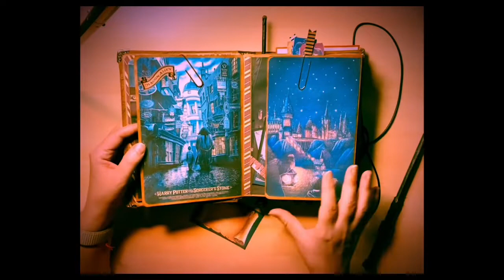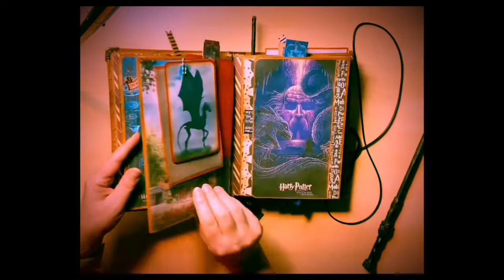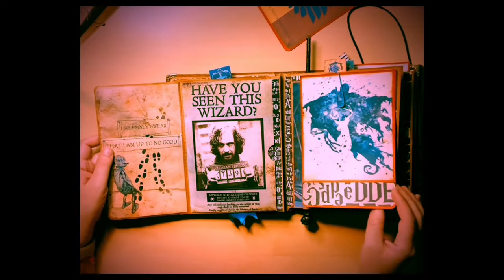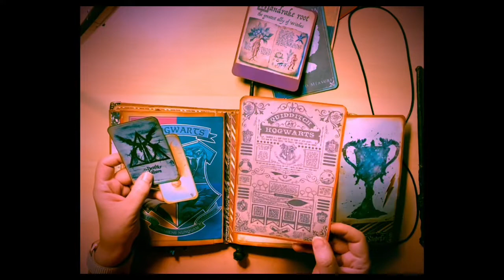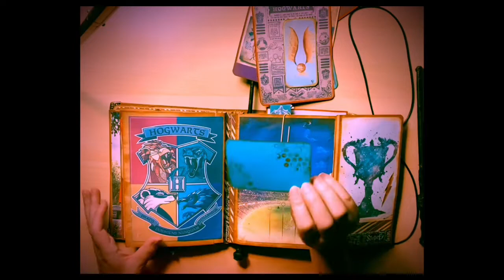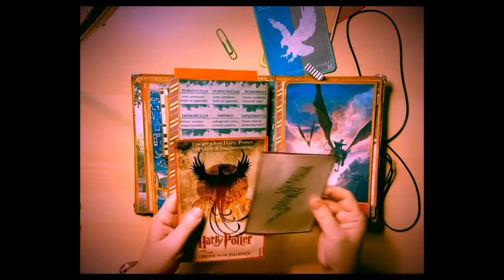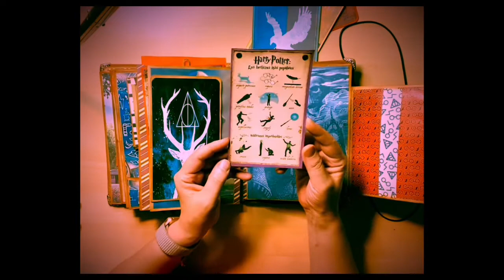Mini Álbum Harry Potter #1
Mini álbum confeccionado con papeles que he impreso directamente de Pinterest. La idea la saqué del canal Muñecas de trapo, os dejo enlace para que le echéis un vistazo:

Me ha encantado el resultado y a la niña a la que se lo he regalado mucho más. Es una idea estupenda para los amantes de Harry Potter